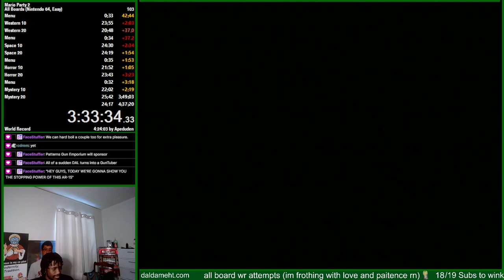Dalda VOD - Mario Party 2 (Part 35)